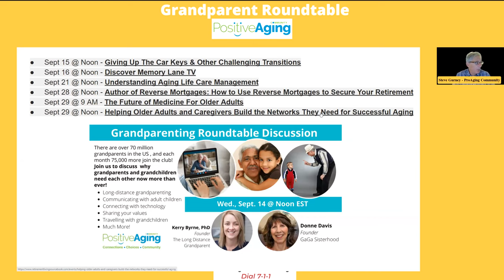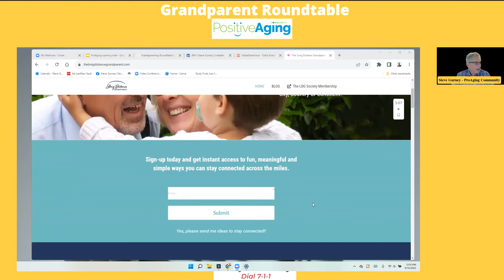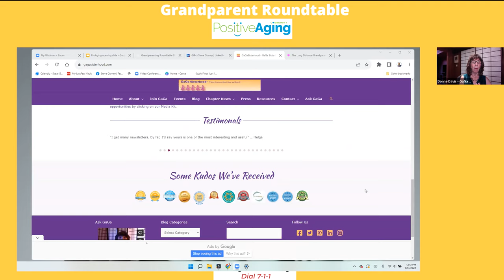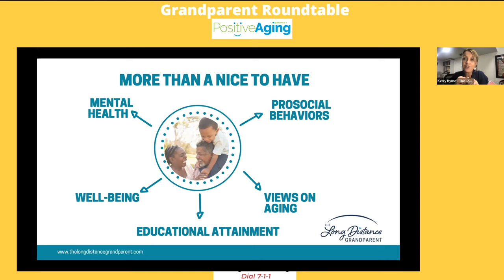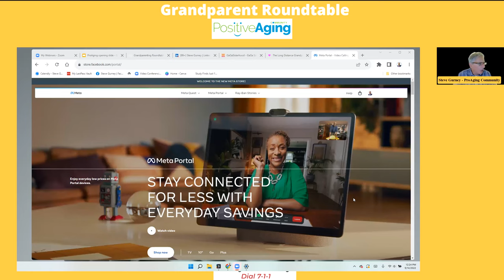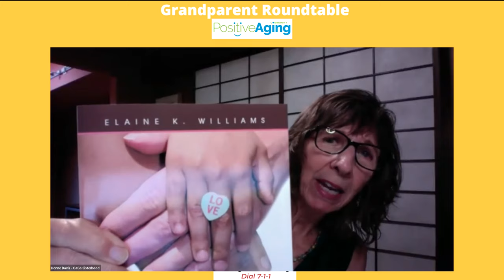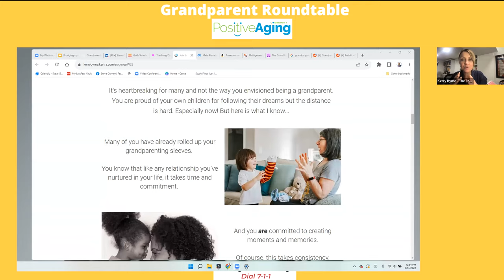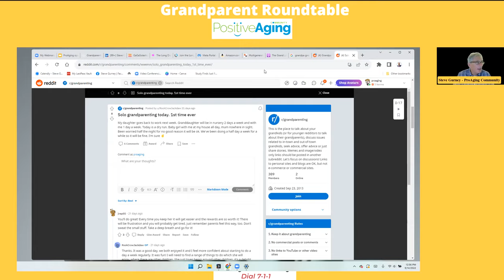Grandparenting Roundtable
There are over 70 million grandparents in the US , and each month 75,000 more join the club! Join us to discuss why grandparents and grandchildren need each other now more than ever!

Kerry Byrne, PhD, Founder
The Long Distance Grandparent

Donne Davis, Founder
GaGa Sisterhood

Questions Asked

How do we measure parents well-being? my daughter and her husband, have 3 little ones, 3, 2, and 6 months. our son-in-law has shut down since the youngest was born and won’t communicate with us. Our daughter does but I feel she is carrying a heavy load. My husband is not yet welcome to visit them and hasn’t met the youngest.  this is a long-distance family. the youngest child is 6 months.

How do you help grandparents at a distance understand  LGBTQIA+ issues in their grandkids? What resources do you recommend about non-binary and trans grandkids? And then when there is dementia and grandparents can't remember pronouns? Teenagers for LGBTQIA+ question

Would like to know what impact the spike in housing costs has had on families.   Have young parents and their kids been forced to FLEE high costs markets or made the decision to return to hometown to be closer to grandparents?  For years, the housing community has been talked about Generation Priced Out — have new intergenerational households reversed that trend during the pandemic?